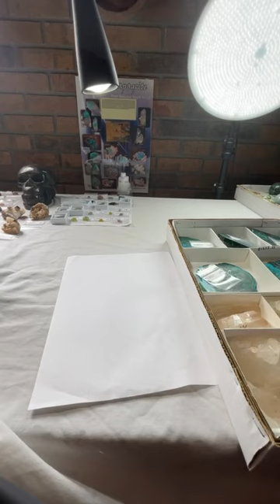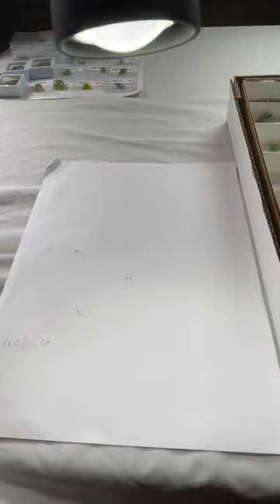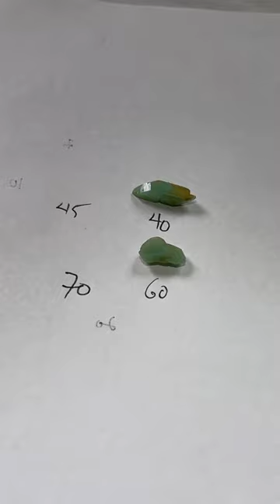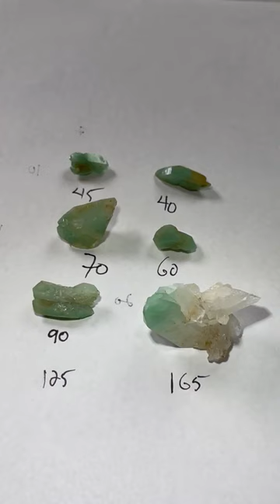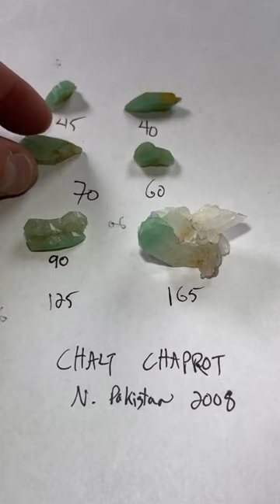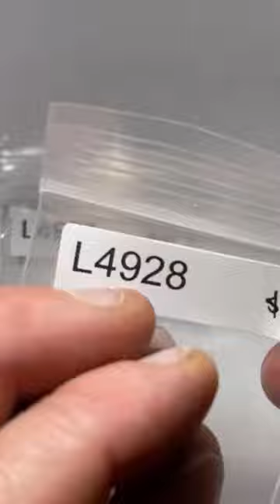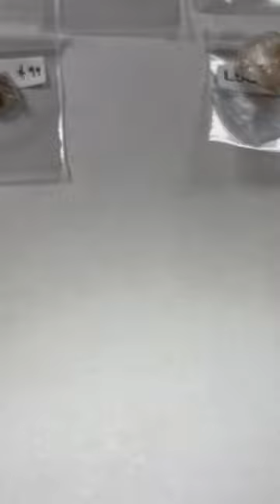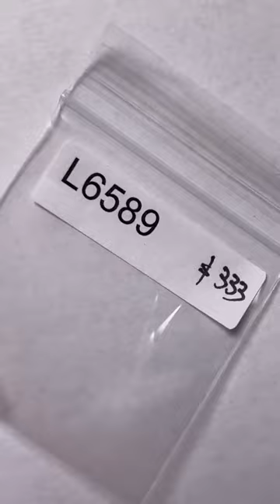LIVE NO. 65 | PART 2 | October 9, 2022